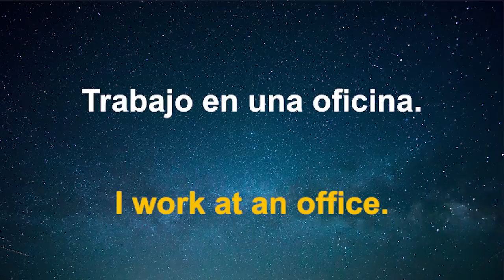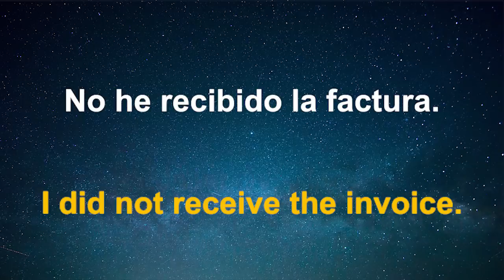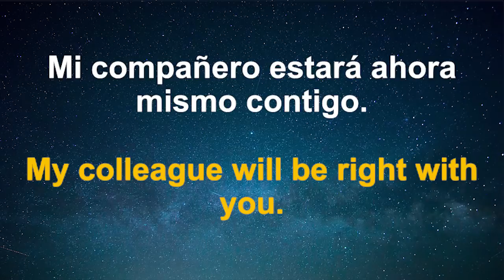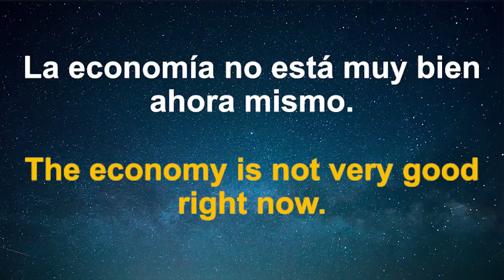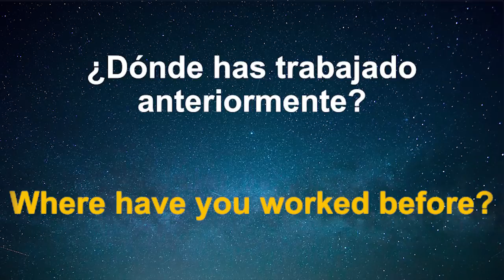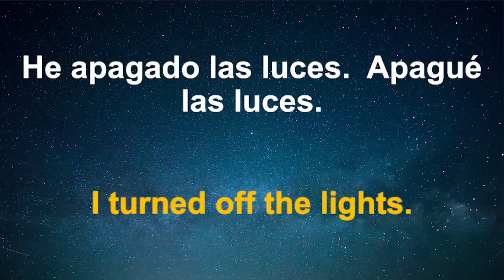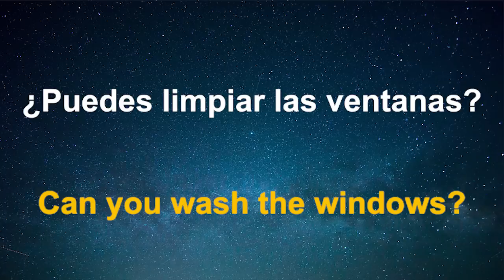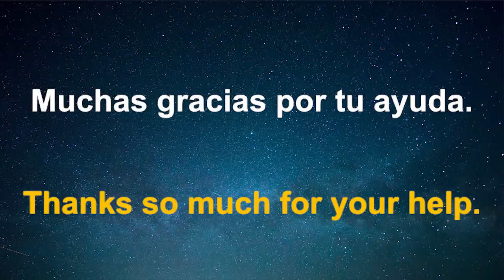150 Aprende Inglés Práctico 😀 Inglés Para Trabajar y Los Quehaceres (Inglés/Español)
¿Quieres saber el inglés que se usa para trabajar? En este video aprenderás las frases más útililes cuando estás trabajando. Este video te enseñará  150 frases en Inglés Americano con ejemplos. Enseña el contexto y la pronunciación correcta del vocabulario.  Este video te ayudará mejorar tu nivel de inglés.  Debería ser muy útil para todo el mundo y sobre todo para los principiantes.

Hay audio en inglés americano y español.

¿Quieres buscar un profesor de Ingles online?
Allí hay una gran selección de profesores de inglés y profesores de todo tipo de idiomas.

 Hay muchos accentos y dialectos del Inglés. Esto es el de Los Estados Unidos. Se llama 'general american'.

Cada frase se repite tres veces.

Me llamo E. Eko
Dígame si hay algo más que quiere aprender de Inglés o otro idioma. Yo enseño otros. :)